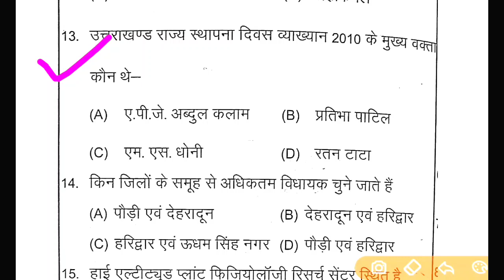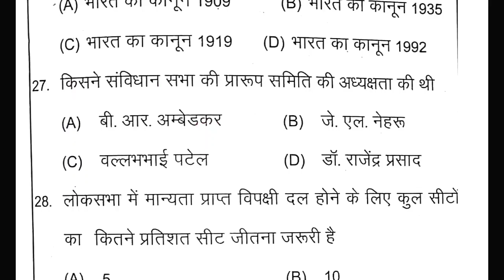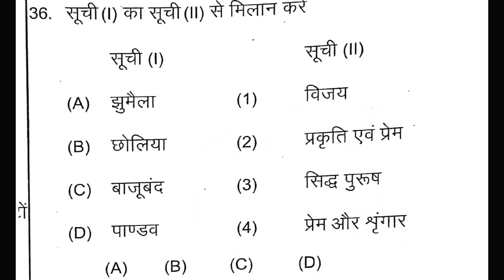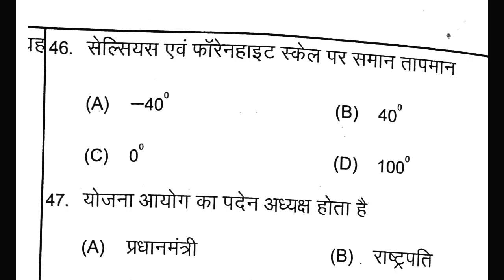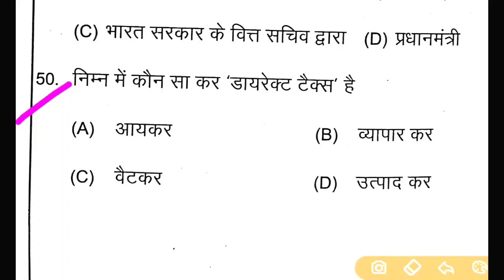फॉरेस्ट गार्ड का पेपर ये रहा। 22 जनवरी को ऐसा आ रहा।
पटवारी लेखपाल एग्जाम की आंसर की

भर्तियों का पूरा विवरण यहां से डाउनलोड करें

ये भी

⬇️⬇️⬇️⬇️ देखिए

बंदीरक्षक भर्ती की फुल जानकारी

UKSSSCVDOVPDOPAPERLECKSTFREPORT

उत्तराखंड_नई_भर्ती_2022
उत्तराखण्ड_लोक_सेवा_आयोग_भर्तियां _2022

हिन्दी व्याकरण

उत्तराखंड_पुलिस_कांस्टेबल_भर्ती_2023
उत्तराखंड_पुलिस_कांस्टेबल_भर्ती_2023
उत्तराखंड_पुलिस_कांस्टेबल_भर्ती_2023
उत्तराखंड_पुलिस_कांस्टेबल_भर्ती_202
उत्तराखंड_पुलिस_कांस्टेबल_भर्ती_2023
उत्तराखंड_पुलिस_कांस्टेबल_भर्ती_2023
उत्तराखंड_पुलिस_कांस्टेबल_भर्ती_2023